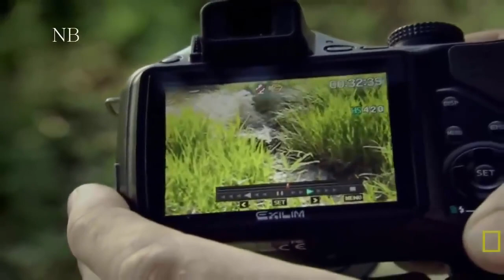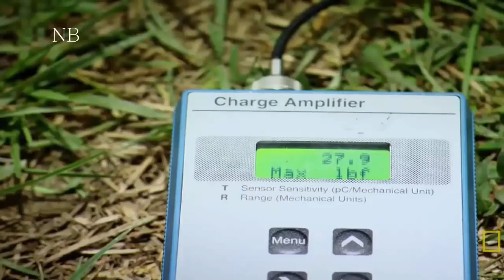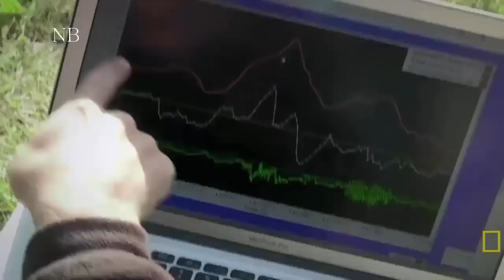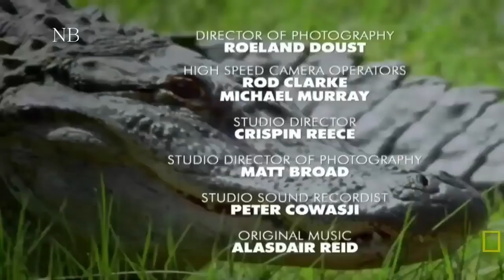Emboscadas Mortais HD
ANimais Que Esperam Suas Presas Para Atacar